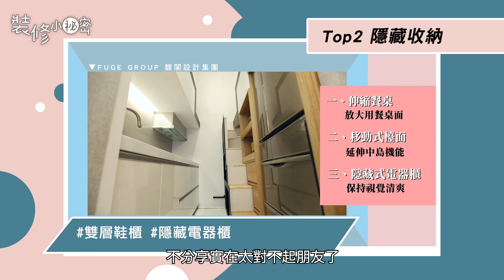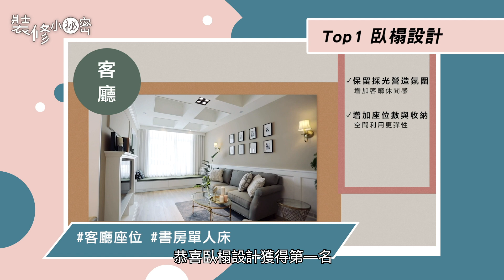裝修小祕密｜網友都在分享！裝修小祕密必關注 Top3 ，這些主題比浴室、陽台更熱門！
裝修小祕密已經二十集囉，我們整理出網友最愛分享的前三名影片，而且為了回饋大家對本系列影片的支持，片尾還有 抽獎 活動，記得看到最後，才不會錯過喔！

00:00​​｜ 影片開始
00:21｜ Top.3 開放式廚房：中島、通風清潔、收納
00:41​​｜ Top.2 隱藏收納：雙層鞋櫃、隱藏電器櫃
01:00｜ Top.1 臥榻設計：客廳座位、書房單人床
01:20​​｜ Line Points 留言抽獎活動

【Line Points 點數大放送活動】(已於 2021 年 6 月 4 日結束活動)

📍 本片有cc字幕，歡迎開啓！還想看甚麼 裝潢知識​​，歡迎在下方留言告訴我們～